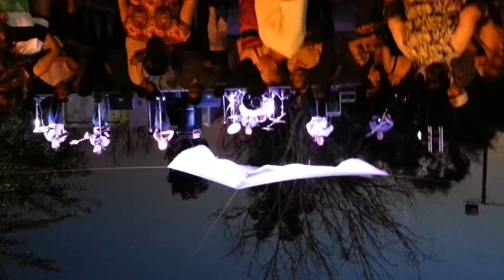Angelica Trankazo Norteño - Los Ovarios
Bazar San Eduardo